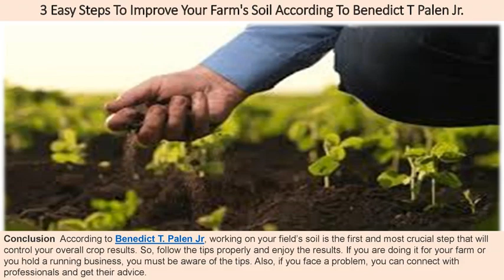Colorado Man Benedict T Palen Jr - 3 Easy Steps To Improve Your Farm's Soil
Colorado Man Benedict T Palen Jr - According to Benedict T. Palen Jr, working on your field’s soil is the first and most crucial step that will control your overall crop results. So, follow the tips properly and enjoy the results. If you are doing it for your farm or you hold a running business, you must be aware of the tips. Also, if you face a problem, you can connect with professionals and get their advice.